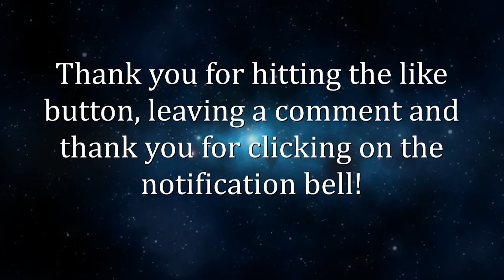ASMR EAR EATING/NIBBLING/KISSING & WET MOUTH SOUNDS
In this ASMR tingle video, you can sit back and relax with headphones on!
In this relaxing ASMR ear nibble and mouth sounds video, you can relax to the sound of my close up ear whispers, ear nibbles/kisses and wet mouth sounds!!! Hopefully this calming video will comfort you for sleep!!
Triggers are: wet mouth sounds, ear nibble, ear kisses, whispering, ramble, mouth sounds, hair sounds, visual triggers, hand movements, tapping, shiny objects, crinkle, deep ear whispers, soft spoken, mouth sounds, tapping, finger flutter, whispering ear to ear, breathy whispers, binaural sounds, personal attention, close up tingles.

The Tingles app is available on IOS and Android!!
For a look behind the scenes visit my other youtube channel "isabel backstage"!! This is the link to my 2nd channel

Who am I :
My name is Isabel and I'm Dutch. My approach to ASMR video’s is combining entertainment in a form of imagination and fantasy (almost movie like) with relaxation. All wrapped into one video for you. This way you can enjoy my videos either before you go to bed to drift off easier, or you can just take a moment of relaxation during the day to calm down and relieve stress.

Cameras, editing software and mics that I use:
I've recorded this video with a Canon EOS 80D camera and an audio recorder Roland R-26 with 2 AKG C214 microphones for stereo sound. Here are the links:
Cam Canon 80D
Mic: AKG C214, two microphones to create a nice stereo sound